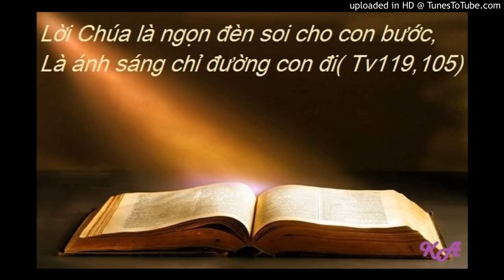Bài đọc 19-4-2016